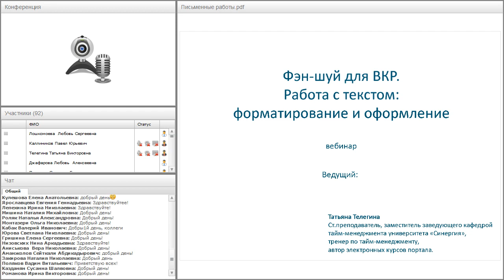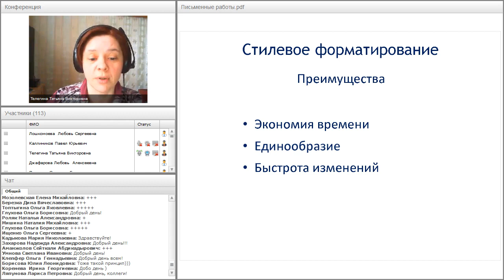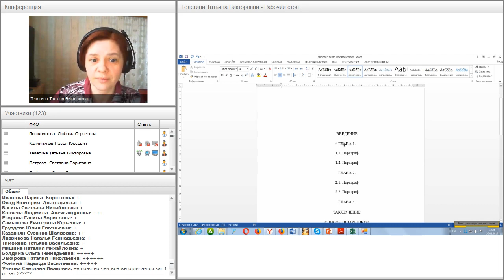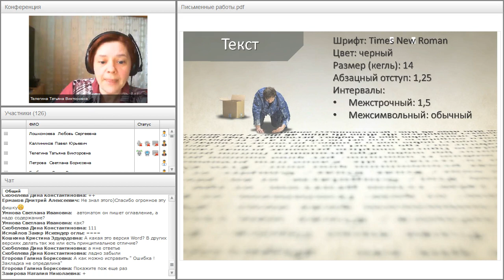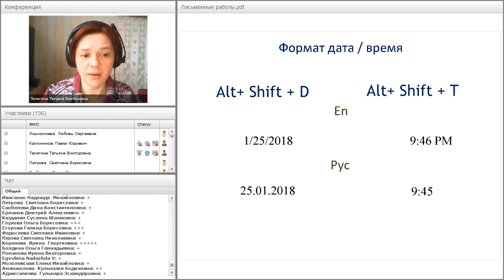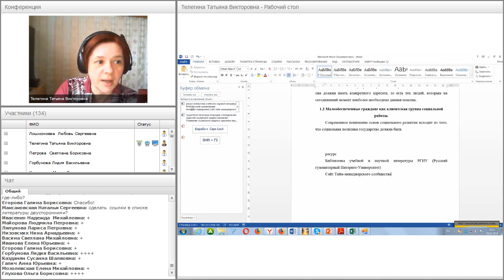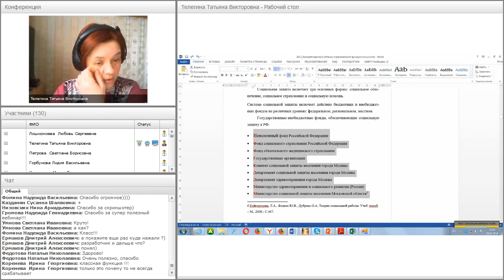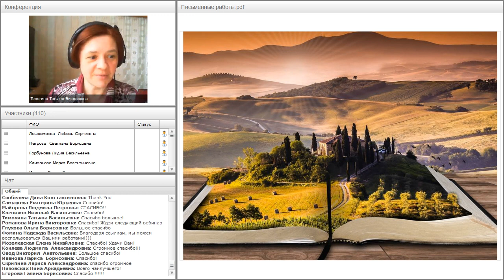Фэн-шуй для ВКР. Работа с текстом: форматирование и оформление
Вебинар
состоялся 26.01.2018